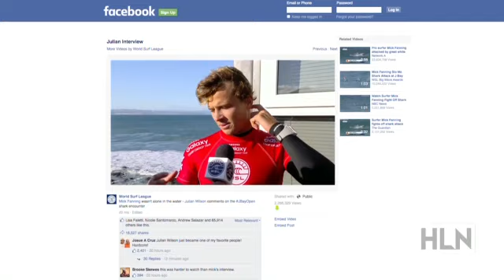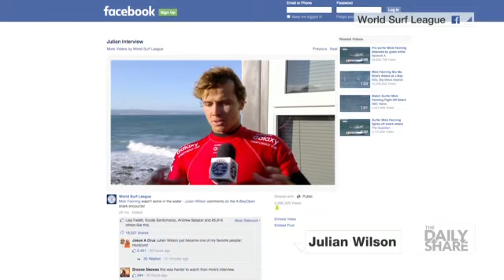Pro surfer Rob Kelly reacts to shark attack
It happened on live TV -- a shark attacking pro surfer Mick Fanning. The sport broadcasters were at a loss for words. At one point, both the surfer and the shark went underwater. The camera lost them. And for about 10 seconds, the world thought the worst had happened. And then there was a glimpse of Fanning furiously swimming away. Within seconds, rescuers in jet skis arrived and Fanning jumped out of the water, then collapsed on a jet ski.